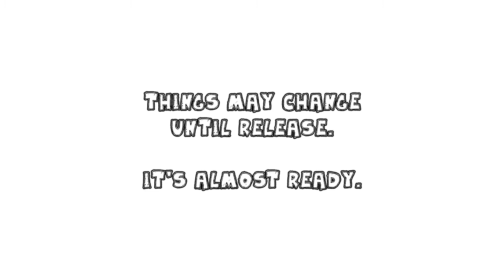Rusted Warfare Mod: Monochrome 1.3 - 2nd Gameplay Test Video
Coming soon.
Let me adjust something more.